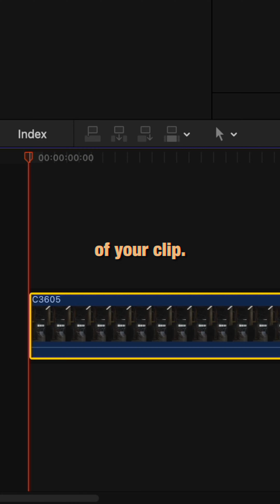Cinematic Key Framing with Final Cut Pro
Key framing is the secret ingredient to adding cinematic movement to any video. It’s the art of animating elements within a video to create a unique look that can’t be achieved with a still shot. Whether it’s panning, zooming, or tilting, key framing allows you to bring your videos to life and take your viewers on a journey. From adjusting the size and position of a subject to creating smooth transitions between shots, key framing is a must-know skill for any video editor.

The best part, you don’t need to be a professional to create unique visuals with key framing. And if you’re a solo filmmaker with a single tripod, this editing tip can go a long way. With a bit of practice and experimentation, you will be adding cinematic movement to your videos in no time!

If you’re ready add a little something to your video edits, follow along with our tutorial and see the power of key framing in action.